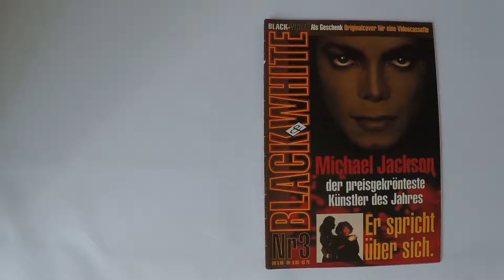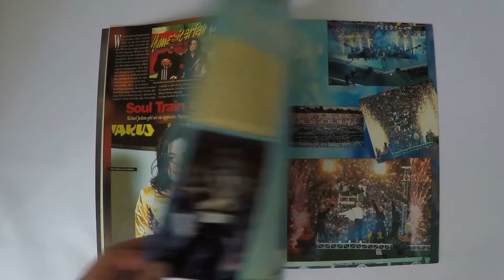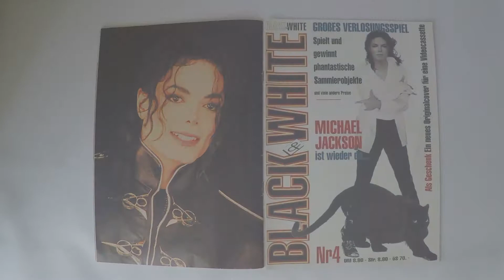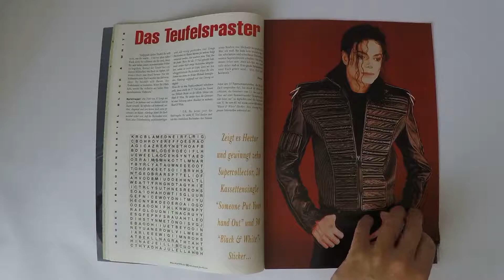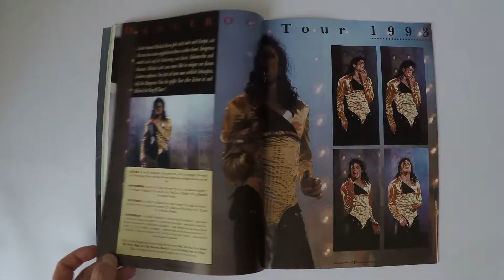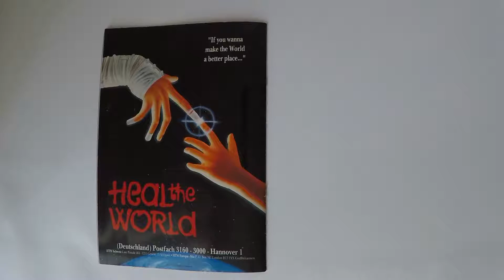Michael Jackson - Black&White Nr.3 - 4 - Folge 2/15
Black&White Heft Nr. 3 + 4